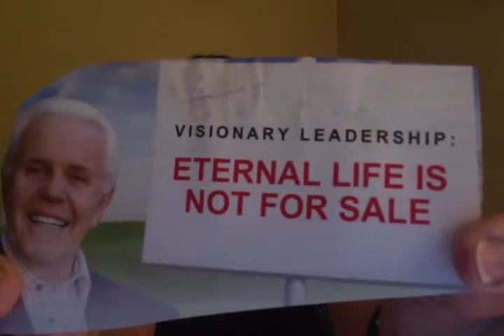ETERNAL LIFE IS NOT SALE